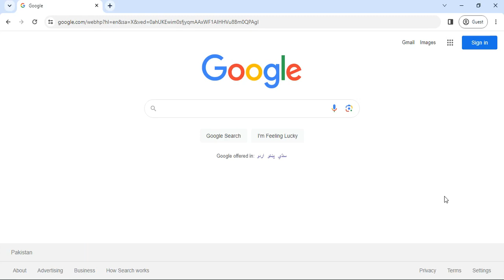How to Use Meta Tags Analyzer Online by Askseotools.com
A meta tags analyzer is a tool that allows website owners and developers to analyze the meta tags present on a specific webpage. Meta tags are HTML elements that provide metadata about a web page, and they play a significant role in search engine optimization (SEO) and how search engines understand and index the content of a webpage.